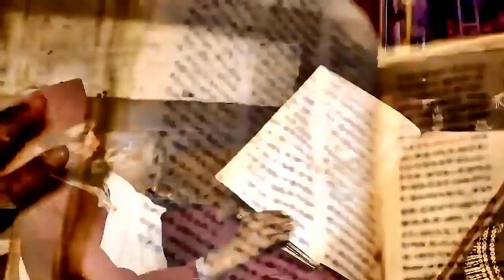O Canada, CTV Once Visited Ethiopia's OLDEST MONASTRY, Now ‘Looted & Bombed’ by Trudeau's Evil Ally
❖ Ethiopia’s Ancient Monastery That Canadian Television (CTV) Visited Was ‘Looted & Bombed’ 😈

Back in 2015 the Canadian Crew was there not only for adventure, but somehow also to live and witness the Ethiopian Orthodox Tewahedo faith, to discover the central element of Orthodox Christian belief and theology — The Love of Christ, The Love of Jesus Christ for humanity, The Love of Christians for Jesus Christ, and The Love of Christians for others. These aspects are distinct in Orthodox Christian teachings—the love for Christ is a reflection of his love for all. That’s what these Canadian Television crew members got climbing on a rope to reach the top of Mount Zion where this marvelous 6th century Debre Damo / St. Abuna Aregewai Monastery is located.

This made the devil mad. We know Satan hates love, and gets angry when good things happen – so a coalition Army of Satan consisting of the Gog/Magog armies of the Muslim-Protestant Oromo Abiy Ahmed Ali (ENDF), Eritrean Army (EDF), Amhara Militias, Somali Soldiers and army of drones from the United Arab Emirates decided to blow up this 6th-century Christian Monastery – one of the oldest Orthodox Christian Monasteries. We still don’t know regarding loss and damage. Until today, medias and teams who try to investigate the bombardment of the Monastery were denied entry. But, in this Jihad some Monks were killed and injured.